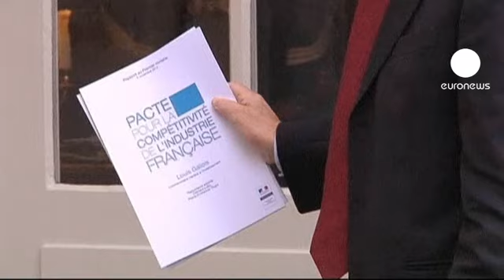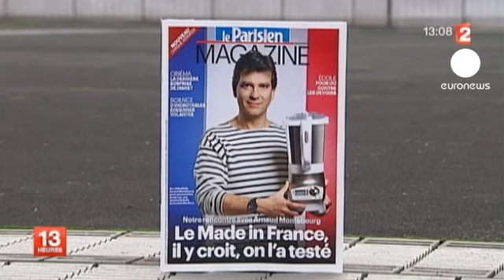Рынку труда Франции предлагают "шоковую терапию"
Французские промышленники призывают правительство резко сократить трудовые издержки, чтобы вернуть экономике страны конкурентоспособность и остановить спад деловой активности. В докладе, подготовленном по заказу президента, бывший глава авиахолдинга EADS и ряда других компаний Луи Галлуа предложил снизить социальные отчисления работодателей и работников на 30 млрд. евро за два года максимум.

"Я могу констатировать очень серьезную деградацию французской промышленности, падение, которое ускорилось в последние десятилетие. Я предлагаю пакет из 22-х ключевых мер. В двух словах я называю это "шоковой треапией" для конкурентоспособности, и, в конечном итоге, для общества."

По уровню трудовых издержек Франция - практически чемпион Европы. 1 час работника французского промышленного сектора 35,9 евро. Только в Швеции этот показатель выше (40,5 евро). В соседней Германии, казалось бы, цифры немногим ниже (35,4 евро), но там социальные отчисления работодателя - около 20%, а во Франции -  почти 47%.

Президент Франции Франсуа Олланд пообещал "извлечь уроки" из доклада Галллуа. Между тем, снижение социальных сборов предлагается компенсировать за счет повышения остальных налогов, то есть, по сути, переложить бремя на потребителей.  Правительство обсудит доклад во вторник.

Министр промышленности Арно Монтебур обнародовал сходные предложения еще месяц назад. Он предложил снижать социальный налог компаниям, которые делают капитальные вложения. Одновременно он возглавил громкую кампанию по поддержке отечественного производителя под лозунгом "Made in France".